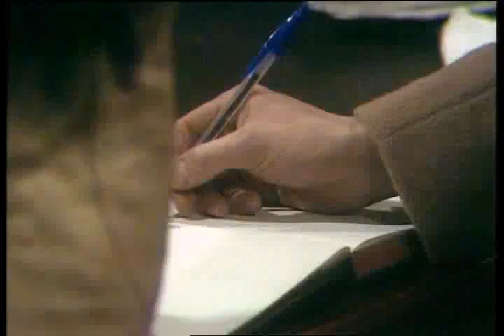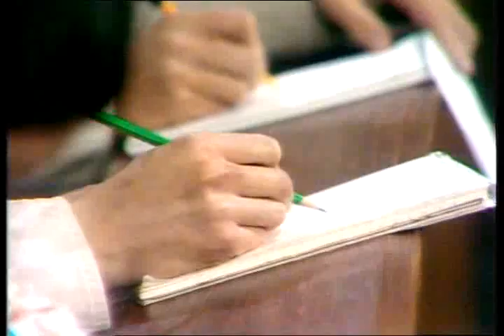Doctor in the House Series 2 EP 1 It's All in the Little Blue Book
Use this link to watch the full play list of Doctor in the House